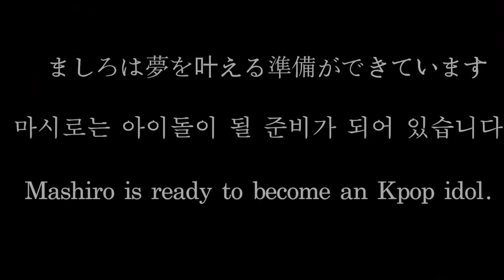Girls Planet 999 SAKAMOTO MASHIRO Last Chance 坂本舞白 sakamotomashiro 사카모토마시로 Mnet Kpop